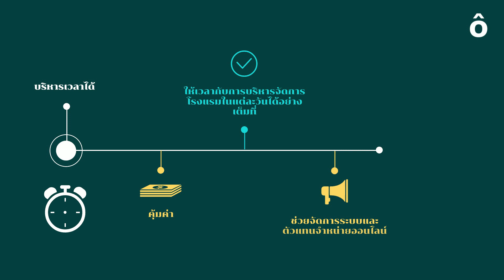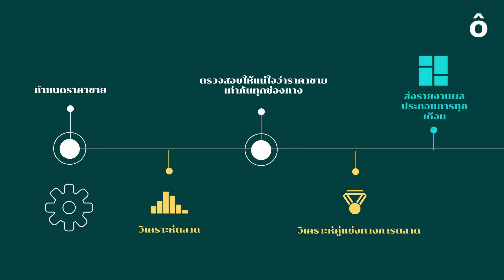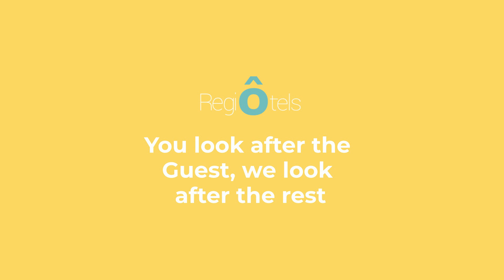Why Partner with RegiÔtels? (Thai version)